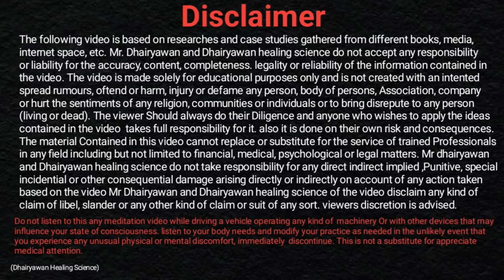Reiki Healing, Angel Therapy द्वारा बालों की हीलिंग, बनाए बालों को और भी खूबसूरत By Dhairyawan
Video Description

In this enlightening video, Dhairyawan Sir dives deep into the world of Reiki Healing specifically for hair care. Discover how this ancient practice can promote hair growth, strengthen, and smoothen your locks, making them look beautiful and lustrous! Additionally, find out the significance of an angel number for your hair journey.

Key Takeaways

Understanding Reiki Healing: Learn how Reiki can influence the health of your hair.

Benefits for Hair Growth: Discover the specific benefits of Reiki for achieving smooth, strong, and beautiful hair.

Angel Numbers and Their Meanings: Uncover the guidance offered by angel numbers in relation to hair care.

Step-by-Step Process

Prepare Your Mind and Environment:

Find a quiet, peaceful space where you can focus on your intention for hair healing.

Breathe deeply to center yourself and let go of distractions.

Setting Your Intention:

Clearly state or visualize what you want to achieve with your hair (e.g., growth, strength, shine).

This could be done verbally, through journaling, or meditation.

Channeling Reiki Energy:

Position your hands above your head, visualizing healing energy flowing from your palms into your scalp.

Focus on sending positive energy and love to every strand of hair.

Visualize Hair Transformation:

Spend a few minutes imagining your hair thriving, being strong and smooth, while maintaining the intent you set.

Visualize the energy nourished by the Reiki process nourishing your hair.

Express Gratitude:

Conclude your session by thanking the universe for the positive energy and anticipated changes.

This helps to solidify your intention.

Resources Mentioned

Reiki Healing: A form of alternative therapy that promotes healing through the transfer of universal life energy, often used for physical and emotional healing, including hair health.

Angel Numbers: Sequences of numbers that many believe convey messages from the angels, guiding personal growth and well-being.

SEO-Optimized Hashtags

growth, positive energy for hair.

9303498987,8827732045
Instagram मे जुड़िए